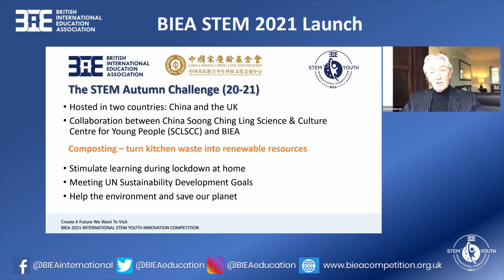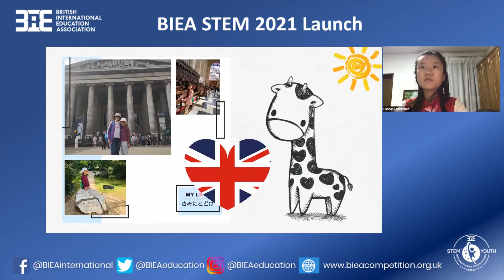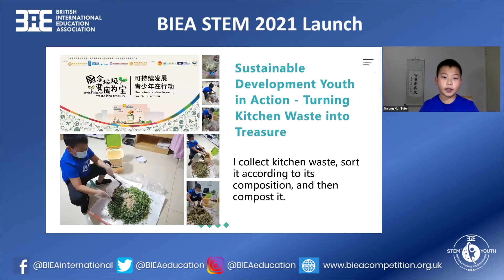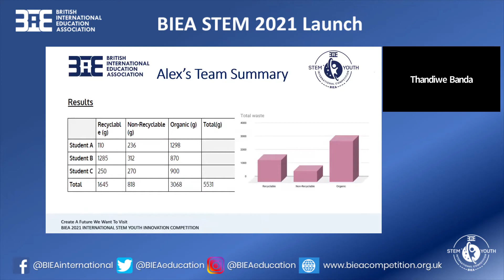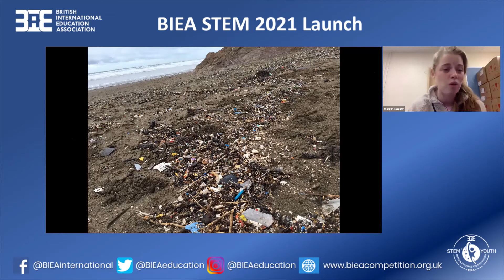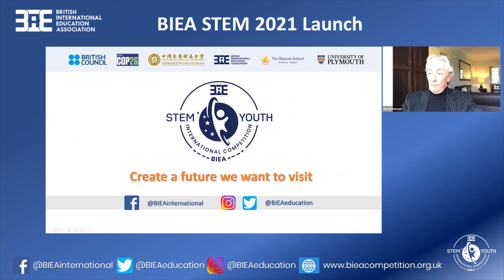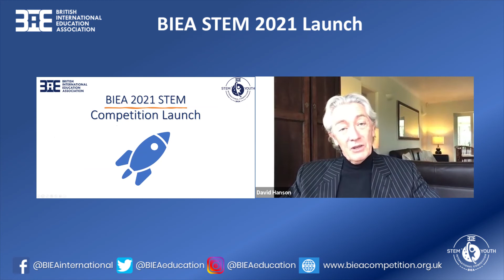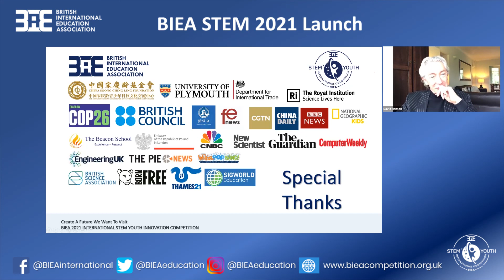BIEA STEM 2021 Launch Final Full Video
A recording of the BIEA 2021 STEM Competition Virtual Launch